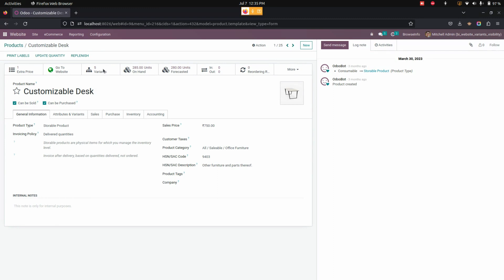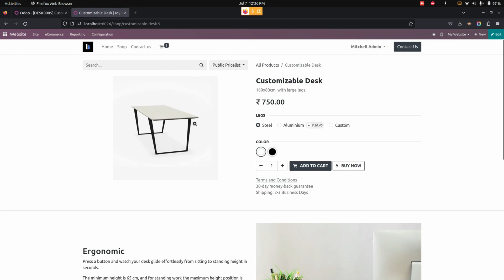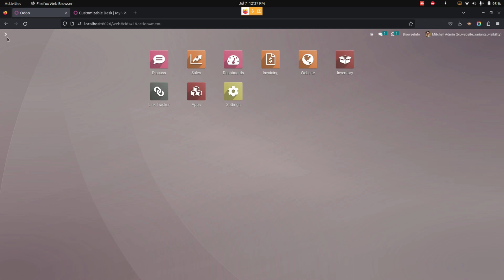Manage Web Store Product Variants with Website Product Variants Visibility Odoo App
Web Store Product Variants Visibility Odoo app enhances the user experience by managing the display of product variants on a website. This app feature particularly useful for products that have multiple variations, some of which might be temporarily unavailable or out of stock.

With this app, users gain the ability to control the visibility of specific product variants on their website. This is accomplished through a straightforward process of enabling or disabling a "hide on website" checkbox associated with each variant. By clicking this checkbox, users can efficiently determine whether a particular variant should appear or be hidden from view on the website.

Feature of This Odoo Apps :

- Enable/Disable Hide on Website Product Variants
- Hide Product Variants on Website

1. Website eCommerce All in One Features/Bundle - Odoo
2. Website Helpdesk Support Ticket in Odoo
3. Website Cash on Delivery COD in Odoo